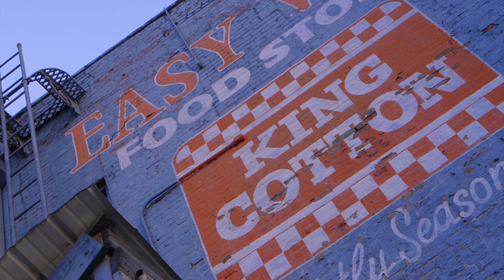MAJOR THE KING-BALL(OFFICIAL VIDEO)SHOT BY TBO